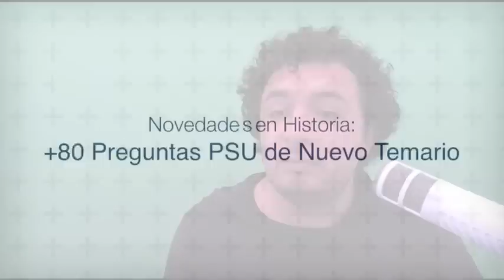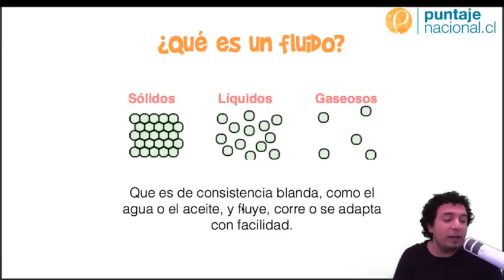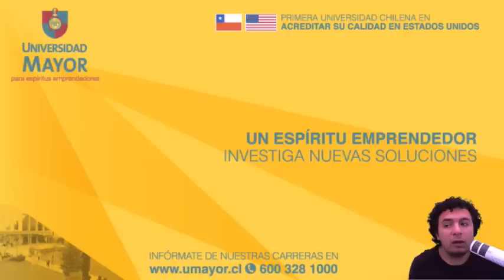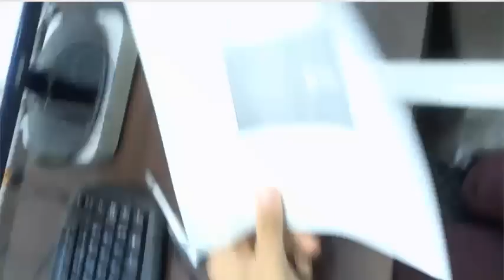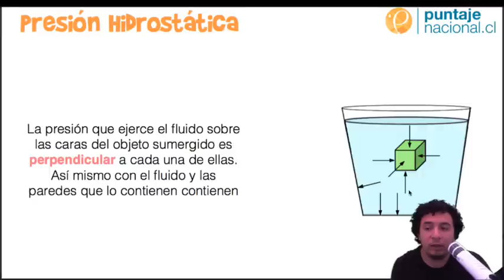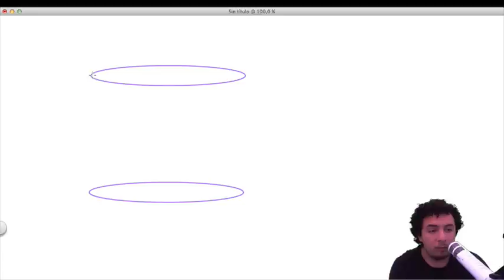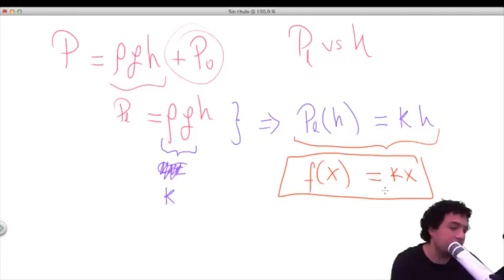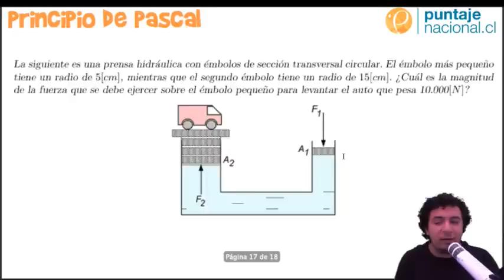Clase 17 Física 2014: Hidrostática